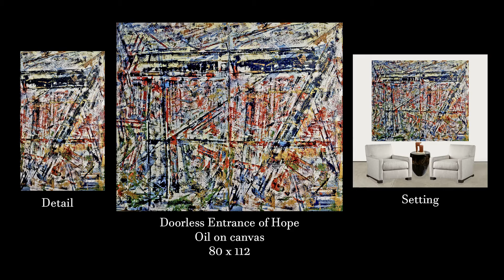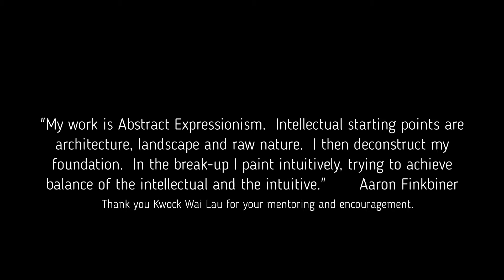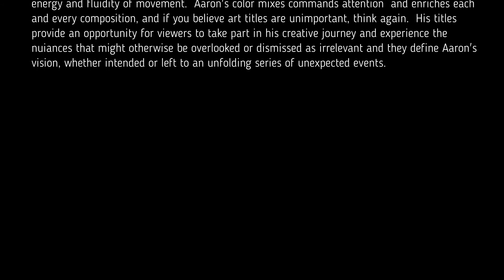AARON FINKBINER 21 PAINTINGS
The paintings of Aaron Finkbiner